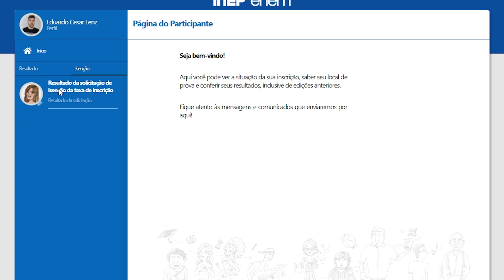🔥ENEM 2021: RESULTADO DA JUSTIFICATIVA E ISENÇÃO | CRONOGRAMA ENEM 2021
📐ENEM 2021: resultado da justificativa, resultado da isenção, quem pode ser isento enem? Como se inscrever no enem? Quando sao as inscrições enem? Como entrar com recurso justificativa enem? Como entrar com recurso isenção enem? Quem pode ser isento enem? Como pagar inscrição enem? Cronograma enem? Essas e outras dúvidas estarão sendo esclarecidas neste video.